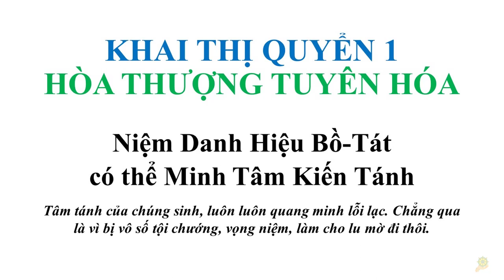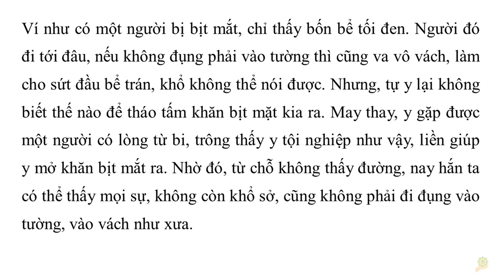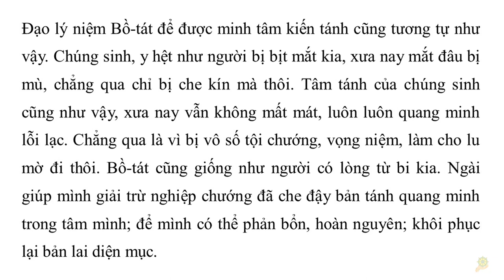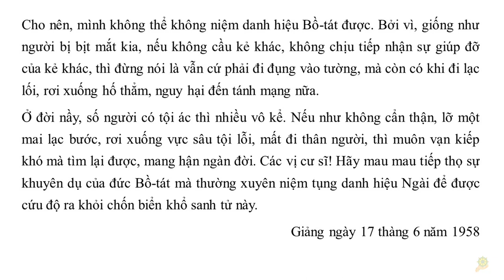Niệm Danh Hiệu Bồ Tát có thể Minh Tâm Kiến Tánh I Khai Thị - Quyển 1 - 10 I HT Tuyên Hóa giảng